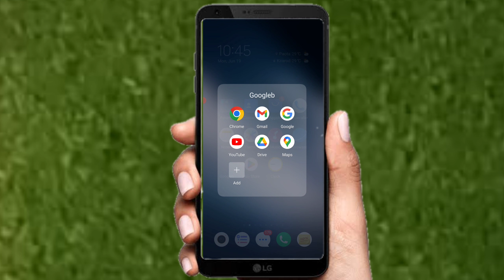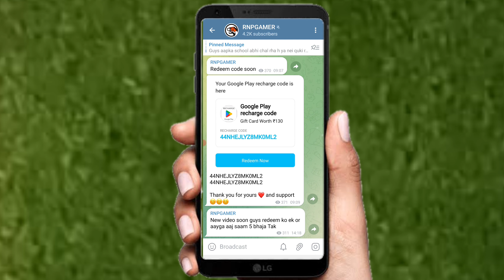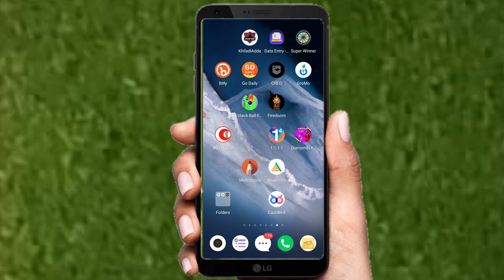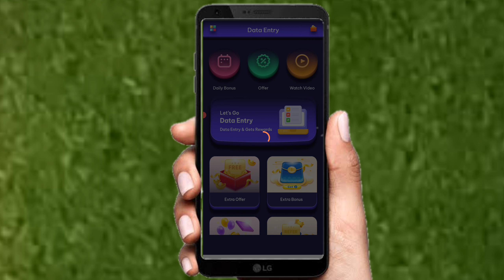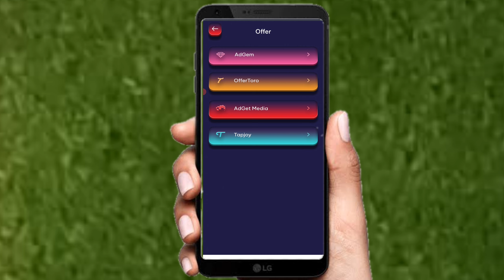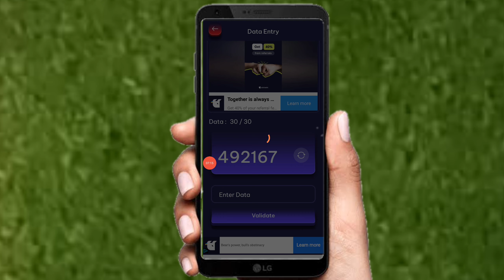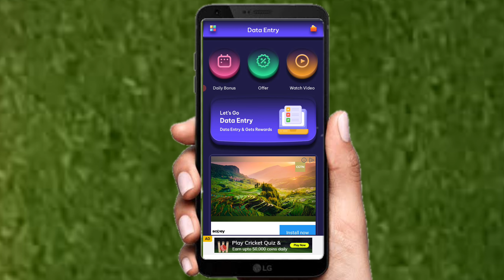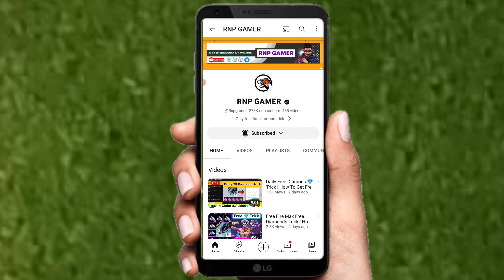Enter Uid & Claim Free 1900💎 Diamonds ! How To Get Free Diamonds In Free Fire Max ! Free Diamonds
Free Fire Diamond App | Get Free Unlimited Diamonds In Free Fire | How To Get Free Unlimited Diamonds | Free fire diamond trick || How to get free diamonds || free fire diamond | RNP GAMER

500 💎 Diamond Code -

Your search queries -:
free fire max me free diamond kaise le 2022
ff max me free diamond kaise le
free fire free diamond no app